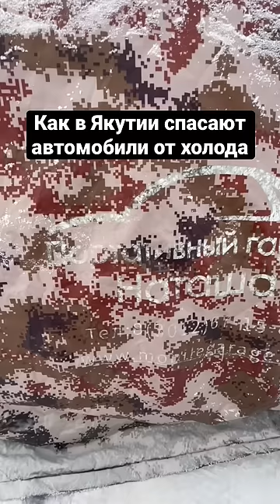Как в Якутии спасают автомобили от холода - Наташа